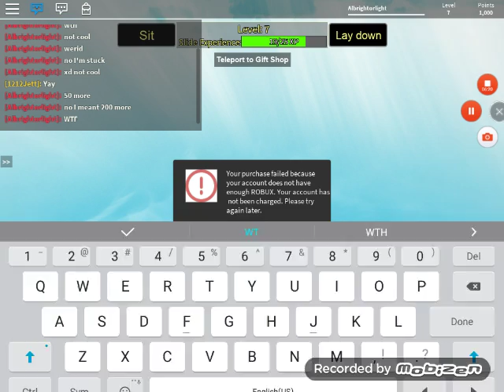GET EATEN! || ROBLOX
BTW  I don't accept friend request / I just randomly friend you myself okay?